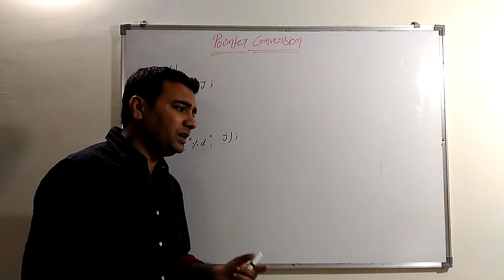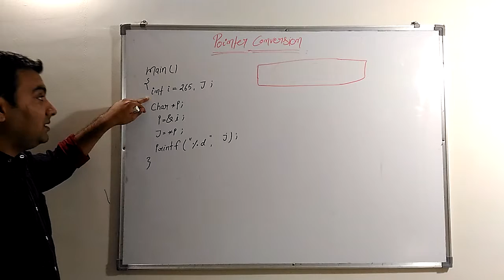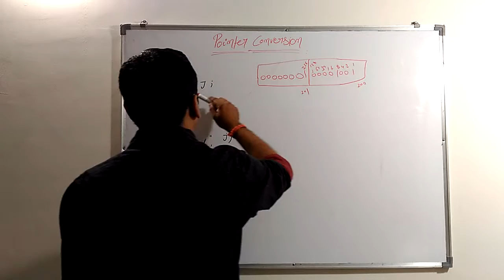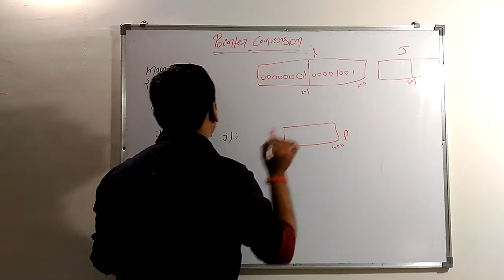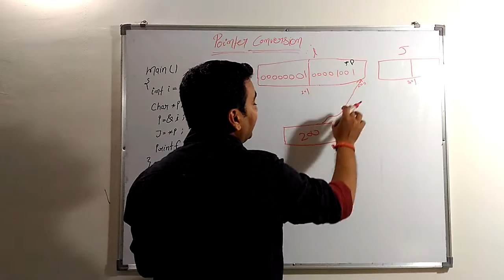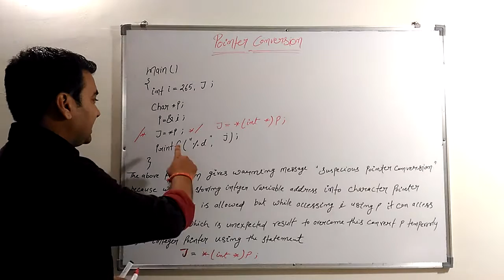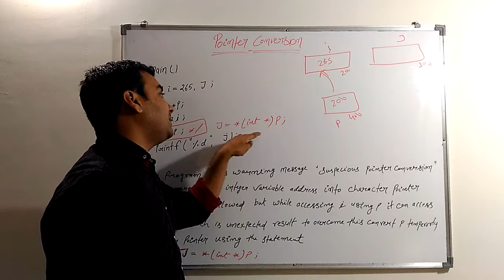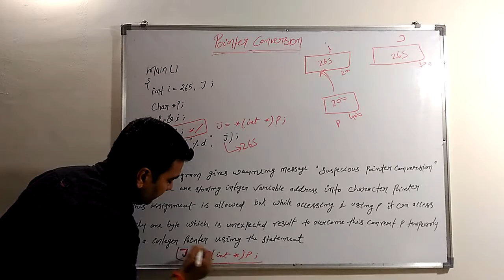Programming Language Lecture 6-Pointer Conversion